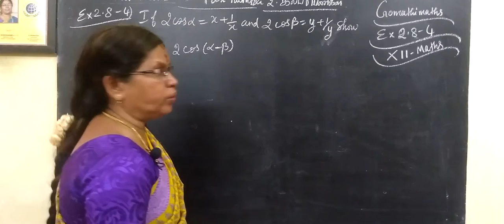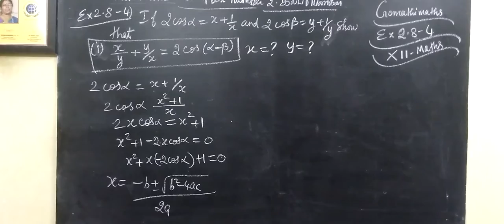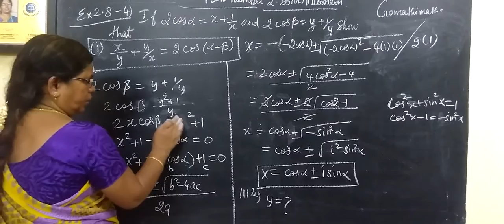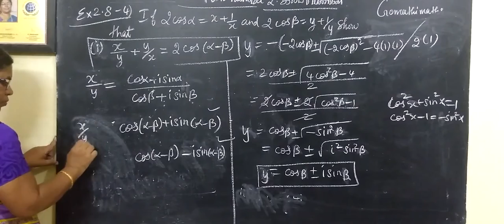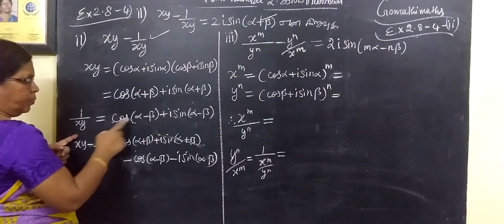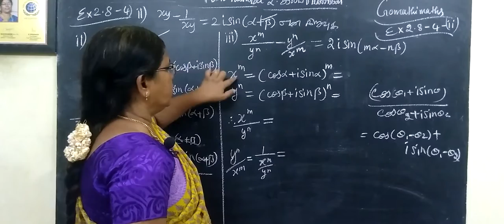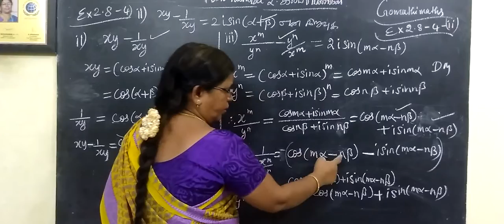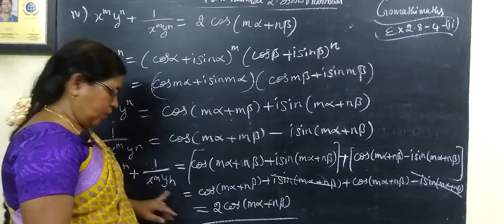12-M [Ex-2.8-4] Complex number # Gomathi maths_12thகணிதம் கலப்புஎண்கள்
12-M [Ex-2.8-4] Complex number # Gomathi maths_12thகணிதம் கலப்புஎண்கள்